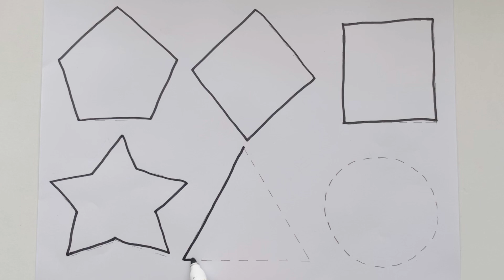Learn shapes, Painting and Colouring for Kids & Toddlers | Draw, Paint and Learn